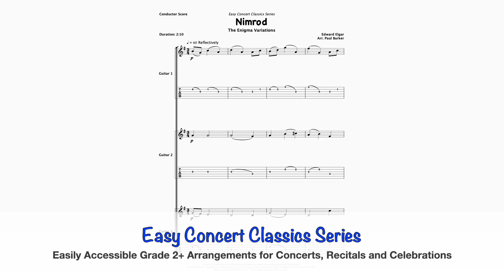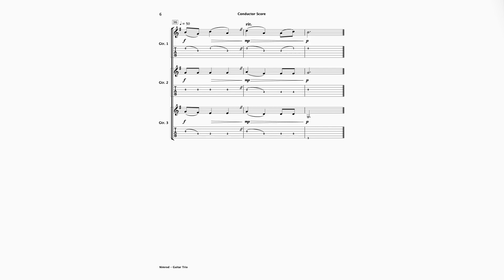Nimrod (Guitar Trio)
Discover the charm of this renowned concert classic with our easily accessible arrangement, skilfully crafted for Guitar Trio. This title is also featured in our popular Easy Concert Classics Collection and is ideal for general concerts, recitals, and festivals. Both TAB and Traditional Notation are included.

A performance recording is available for rehearsal and performance accompaniment.

Also, explore our extensive range of Christmas Holiday arrangements for the same instrumentation and levels.

Level: Early - Intermediate - Grade 2+
Duration: 2:20
Occasion: General Concert - Formal/Informal Occasions - Festivals
Instrumentation: Guitar Trio